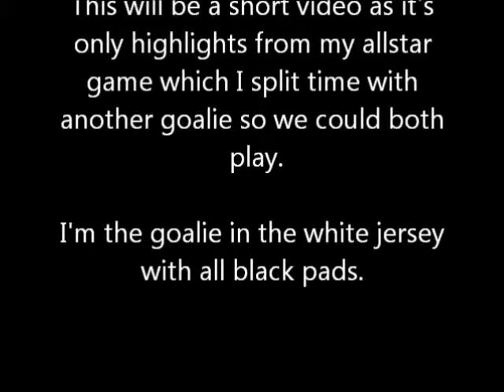My last video (for awhile)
Just a few highlights